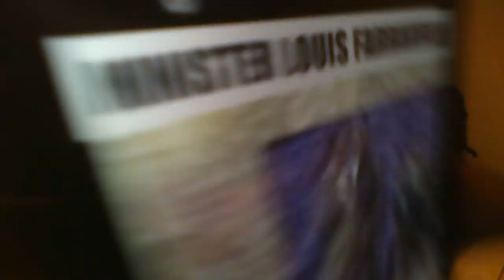We Need a Guide THMLF